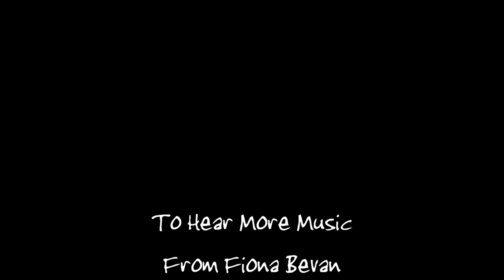Fiona Bevan Forwards Live at the Shop Sessions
Fiona Bevan playing
Forwards live and unplugged from the 'Talk To Strangers' album
at The Cycle Junction Shop Sessions

To find out who is on next at the Shop Sessions